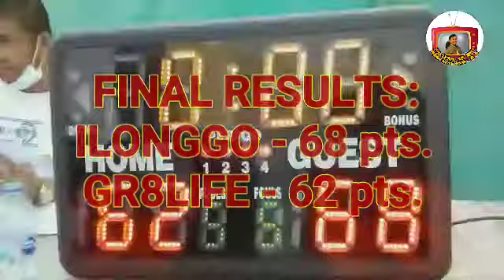Semi Finals-ILONGGO vs GR8LIFE |Game1|April 9, 2021|SamPacs TV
Semi Finals-ILONGGO vs GR8LIFE | Game 1| April 9, 2021|SamPacs TV